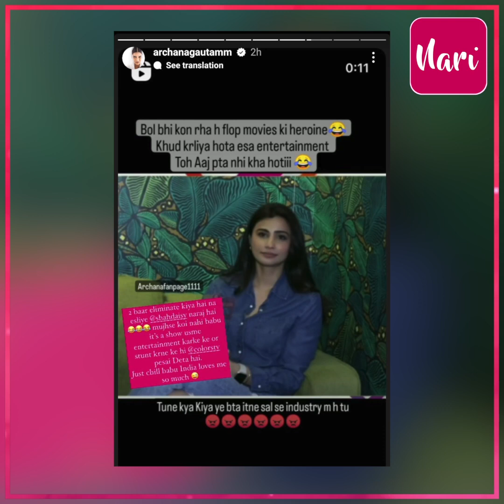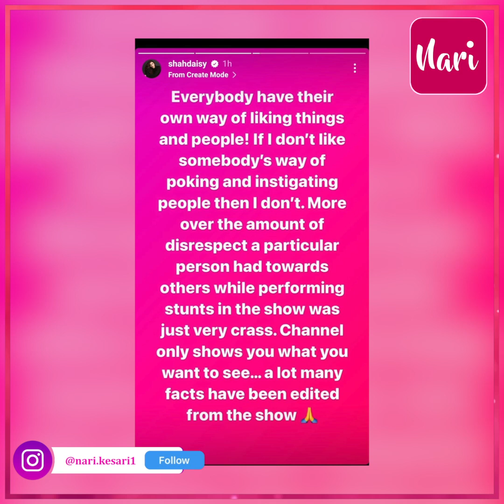'उसकी आवाज सुनकर कान से खून निकलता' एक-दूसरे से भिड़ी Archana Gautam और Daisy Shah!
'उसकी आवाज सुनकर कान से खून निकलता' एक-दूसरे से भिड़ी Archana और Daisy Shah, सोशल मीडिया पर छिड़ी जुबानी जंग, गुस्से में बोलीं पंगा गर्ल- तूने इतने साल इंडस्ट्री में क्या किया...